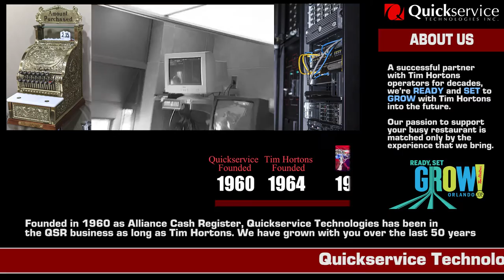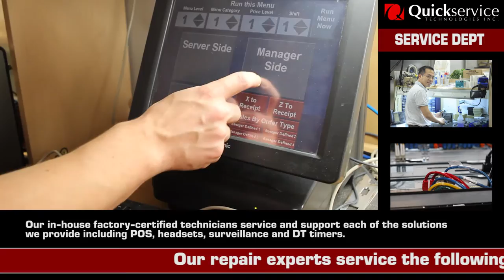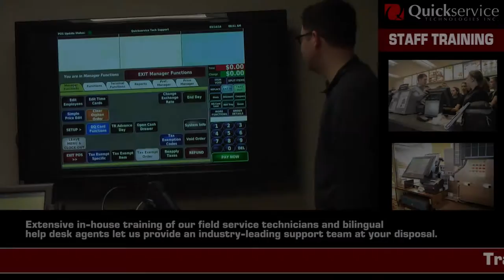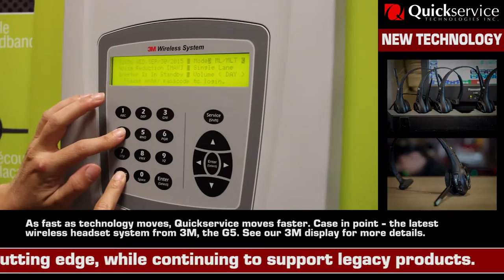Thoughts From A Trade Show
This is a rolling demo, featured at the Tim Hortons annual conference in Florida last week (Nov. 2015). It is an 'attract mode' ticker style which ran on two 50 inch monitors and explains who QuickService Technologies is and what we do. The video is designed to effectively pull conference attendees across the hall to come and watch it, and stay to ask questions. And it worked.

I admit, I am guilty of pride. My layout, my storyboard, my design choices. I took all the photos. I shot all the internal and location video. I edited, chose the cuts, set the pace. I created all the static slides and every one of the transition effects between sections. And I did it all in a deadline of less than a week. With more time I would have finessed it some more, but we had to run with what we had. All good. It worked.

Photoshop, Illustrator, Premiere Pro, After Effects, Lightroom, Cinema 4D and Blender were all used in this production. Hundreds of moving parts all came together to make the finished product. Probably very boring to watch if you're not in the restaurant business, but this is aimed at those that are.  And it worked. I nailed the target audience and they loved it. The team at the booth were swamped for the whole event. What a challenge. What a ride. What a rush. Let's do it again.